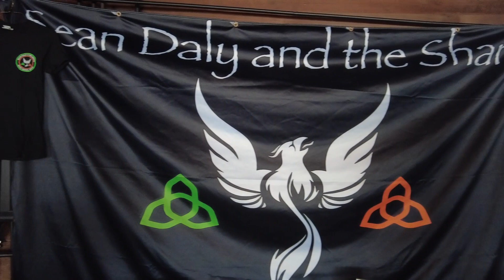Barn 'n' Brews celebrates Gateway Brewing at Rossi Farms | East Portland News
Watch this to see the laid back fun outer East Portland folks were having out in Parkrose on May 20, 2023, at this, another fun event at Rossi Farms. See lots of great photos in the article in which this video is imbedded at EastPortlandNews.com.